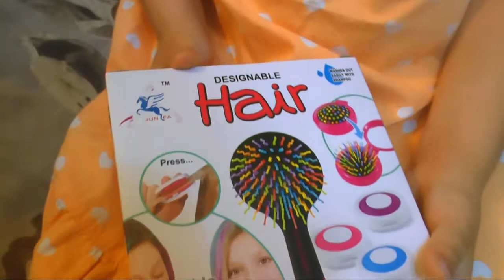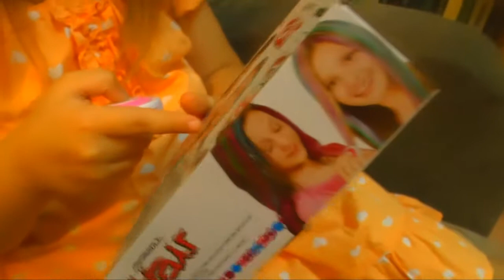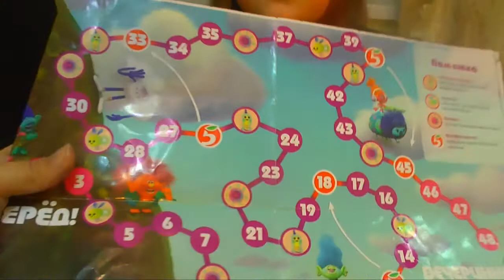Beauty VLOG. Красим волосы в разные цвета! Новый супер эксперимент!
Алиса стала Рэнболдэш )mmmmmmmmmmmmmmmmmmmmmmmmmmmmmm.